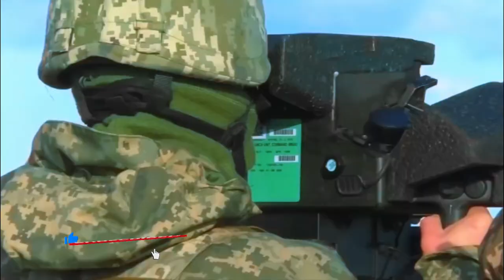Ukrainian Troops Is Testing Javelin Missile For Against Russian Tank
The Ukrainian Army continues to refine its anti-armor tactics using its American-made Javelin anti-tank missiles. Recent trials pitted the weapon against a static target equipped with improvised protection similar to the type that’s been appearing on the turrets of some Russian tanks of late, including those noted close to Ukraine’s border areas.

The new Javelin test comes as fears about a new Russian military intervention on Ukrainian territory grow and as Kyiv continues to battle Russian-supported forces in the eastern Donbas region, including using Javelin missiles.

First Line Channel covers military events and missions from the Army, Navy, Marine Corps, Air Force, and Coast Guard.